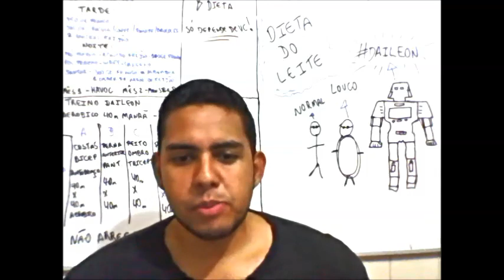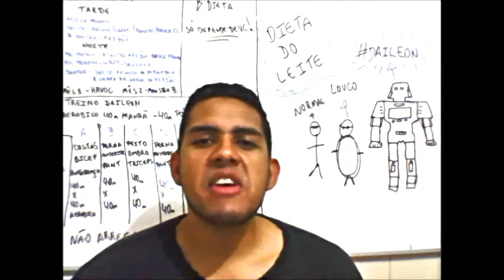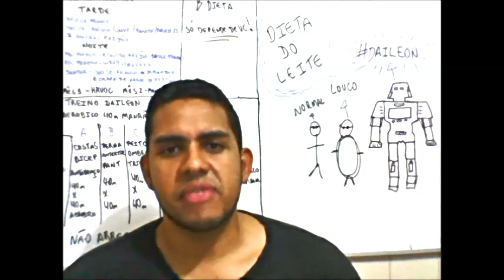Dieta do Leite emagrecer 10kgs em 7 dias - Deixa de Ser Gordo #10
Método Bumbum na Nuca Super Rápido Emagreça Rápido e de Verdade

A dieta do leite funciona? Veja como fazer a dieta do leite completa e passo a passo aqui, com minha analise se funciona ou não..quer emagrecer rápido? Pode emagrecer até 1kg por dia com essa dieta, para saber mais acesse

Nesse vídeo falo sobre a dieta do leite, ela realmente funciona?! Veja a dieta completa no final da descrição.

DIETA DO LEITE:

1º Dia:6 copos de Leite;

2º Dia:4 copos de Leite + 2 Frutas;

3º Dia:2 copos de Leite + 2 Frutas + queijo à vontade;

4º Dia:4 copos de Leite + 1 Fruta + 1 Bife;

5º Dia:2 copos de Leite + 2 Frutas + 1 ovo + 1 Bife;

6º Dia:2 copos de Leite + 1 Fruta + 1 ovo + 1 Bife + queijo à vontade;

7º Dia:3 copos de Leite + 3 Frutas;

8º Dia:2 copos de Leite + 1 Fruta + 1 Bife + queijo à vontade.

* Água e chás estão liberados à vontade desde que sem adição de açúcar.